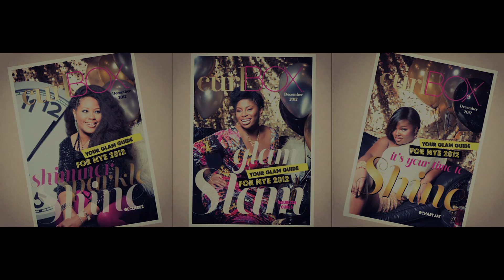curlBOX 1st Anniversary Shoot Teaser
Celebrating curlBOX's 1st Anniversary with style, brand CEO Myleik Teele invited YouTube sensation CharyJay, Ebony 'EClark' Clark and Peace Pressley of Gurlish Curls to party during the December MAG CARD shoot. Here's a sneak peak of how it went down.

curlBOX is the first subscription service for naturally curly hair! An affordable, effortless and EXCLUSIVE way to experience products for CURLY HAIR!

See the following websites for more info on curlBOX and December 2012's cover girls: